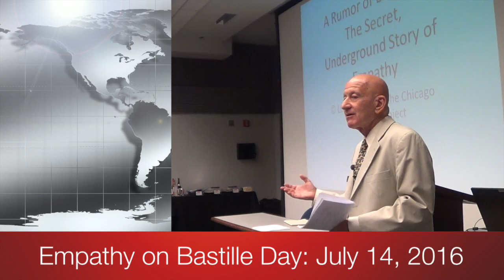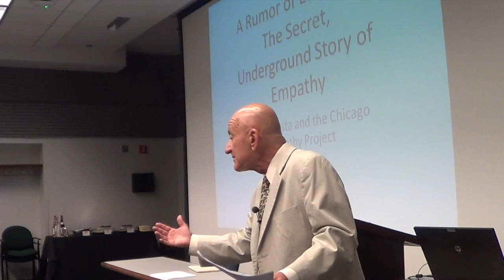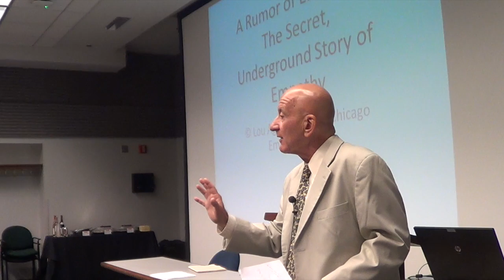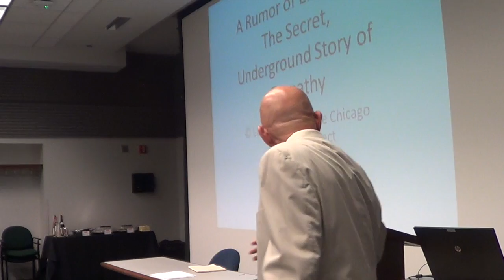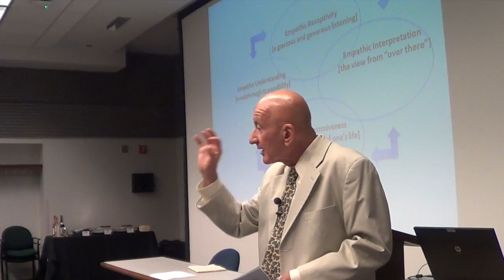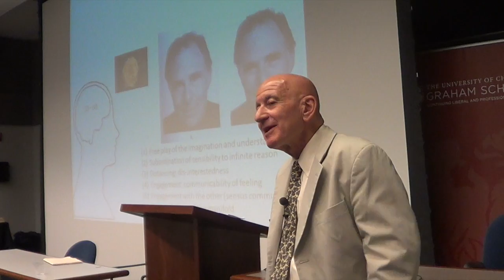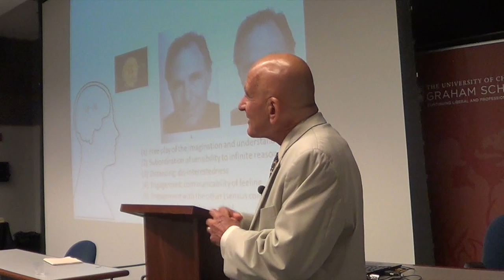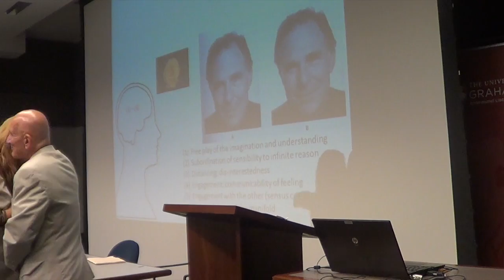Empathy on Bastille Day: University of Chicago Graham School on Bastille Day 2016 [excerpts].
Explore the secret underground history of empathy in such thinkers as David Hume, Immanuel Kant, Theodor Lipps, Sigmund Freud, Edmund Husserl, Martin Heidegger in this lecture.

Surveys show that most people think that empathy is compassion. The world certainly needs more compassion, but it is not synonymous with empathy. Empathy tells you what the other person is experiencing as a vicarious experience, and not an identification; compassion (and ethics) tells you what to do about it. Empathy is oxygen for the soul. If one is feeling short of breath at the end of the school year or business cycle, it is possible that they are in need of expanded empathy.

Did you know? The philosopher David Hume (never a stickler for consistency) defines “sympathy” at least four different ways in his “Treatise of Human Nature” (1739) including emotional contagion, benevolence, the power of suggestion, a double representation (idea) of the impression of another, and “a delicacy of sympathy – and taste.” The second to last comes close to what we mean by empathy today. Did you know the word “empathy” was not even invented in English until the 1890s. Edward Bradford Titchener – the Cornell University Psychologist was translating his teacher, Wilhelm Wundt, and he invented “empathy” to translate the German “Einfühlung”. Did you know the psychologist Theodor Lipps substitutes “empathy” [Einfühlung] for aesthetic taste in his three volume Aesthetics – so if you want to expand your empathy, go to the art institute and open yourself to the experiences available there. Empathy really gets traction with the phenomenologists such as Edmund Husserl, Edith Stein, Max Scheler, and Martin Heidegger (the latter calling for a special “hermeneutic of empathy,” but never delivering one).

Empathy becomes the foundation for community. In short, without empathy, we lose our relatedness to other individuals. When one loses the other individual, one loses his or her empathy – and one loses one’s humanity. When one loses the other person, when one is left without empathy, then one experiences a loss of vitality, aliveness, and engagement with the world. One is left apathetic, lethargic, empty emotionally – in short, depressed. Empathy gives us our humanity. Empathy humanizes. Meanwhile … From a completely separate perspective than phenomenology, Sigmund Freud mentions “empathy” some 22 times in 24 volumes and most of the important references are totally mistranslated by James Strachey in the Standard Edition, so no one even knew how important it was to the treatment process – until Heinz Kohut puts “empathy” at the foundation of his innovations in Self Psychology (1959, 1971, 1977, 1984).

Can empathy be trained? I am working on the approach in which one removes the resistances and obstacles to empathy – fear, shame, guilt, reluctance to be intimate, the effort needed to relate to “difficult” people, the list goes on – and empathy naturally unfolds, develops, comes forth. We are naturally empathic, and relate empathically unless it [empathy] gets driven out of us by so-called parents, teachers, chief compliances officers, the imperative to conform, and the real setbacks that life presents to us. I am just getting warmed up here with the secret underground story of empathy.